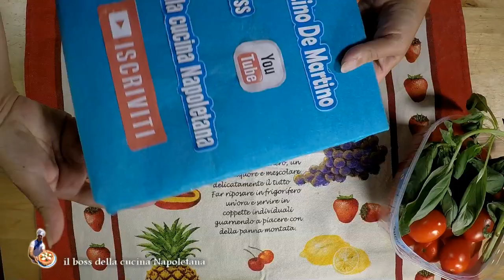ricette veloci il boss della cucina Napoletana intro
questa è una mia intro  il boss della cucina Napoletana.
di Agostino De Martino
scrivetevi al mio canale grazie

video di Agostino De Martino

♬ Music ♬
Bushwick Tarantella